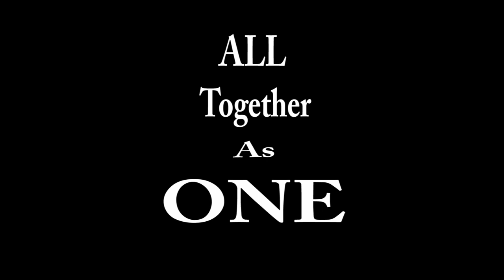USM Football Team Walk.m2t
This is the University of Southern Mississippi Footnall Team Walk prior to the SMU Game as they enter the Stadium...Total Student, Faculty, Band, Cheer, and Community support of the team. Wish SMU students, Band, and Community would get behind their football team like this!